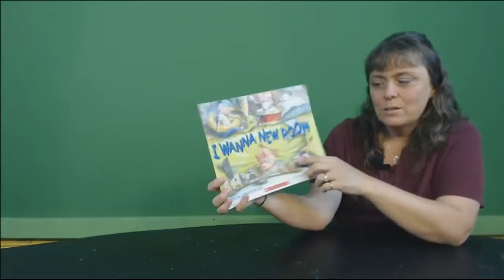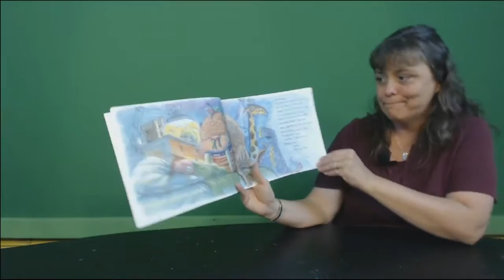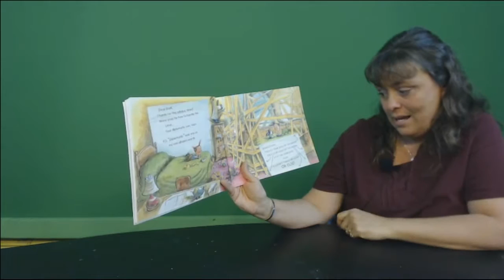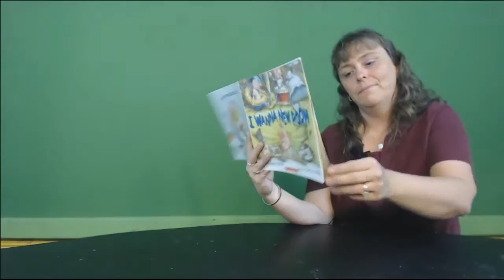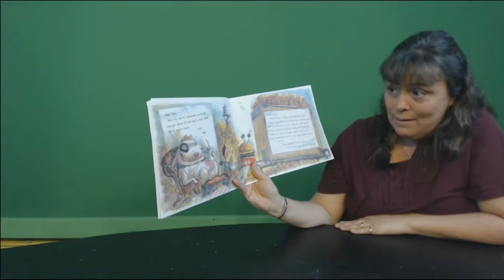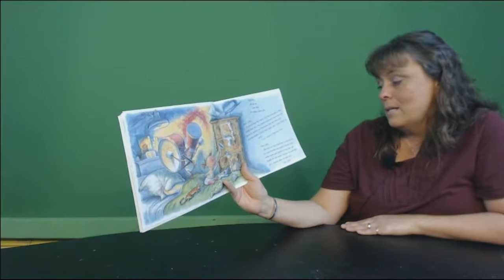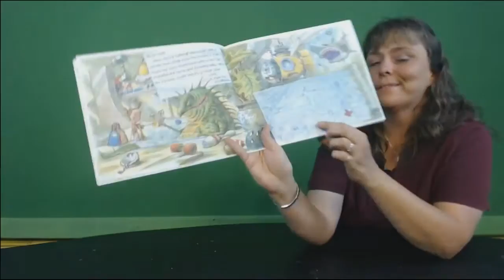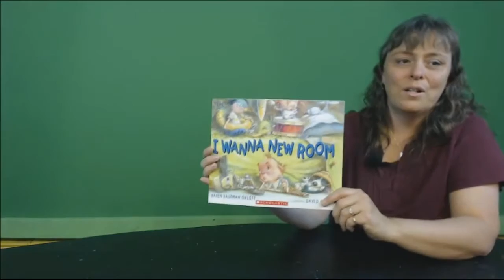Penny's Reading Nook 83: I Wanna New Room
This episode Penny reads I Wanna New Room. This story was written by Karen Kaufman Orloff and illustartions by David Catrow.